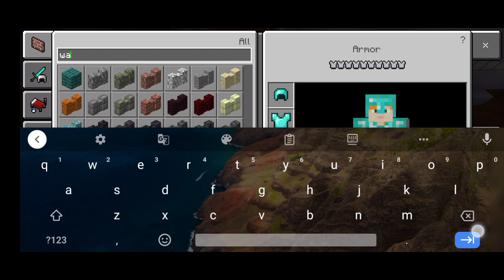new game Minecraft